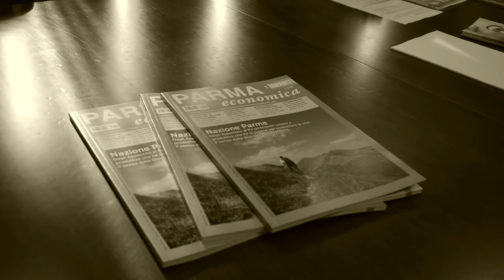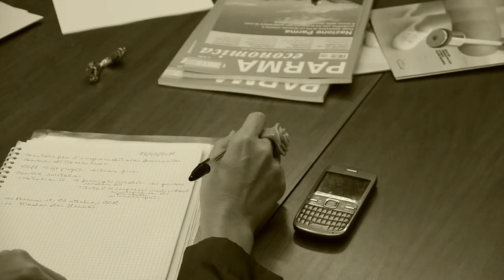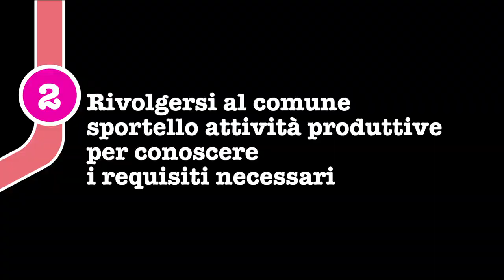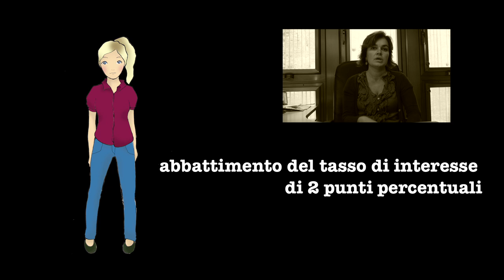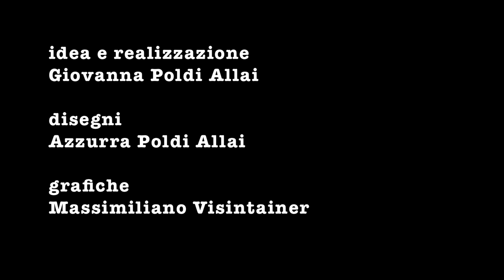impresa femminile 5 min